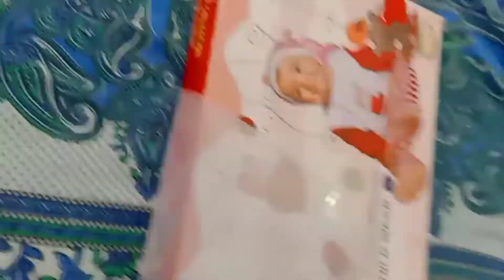মেয়েকে নিয়ে এগুলো করতে করতে টাইম কেটে যায় 🙂♥️